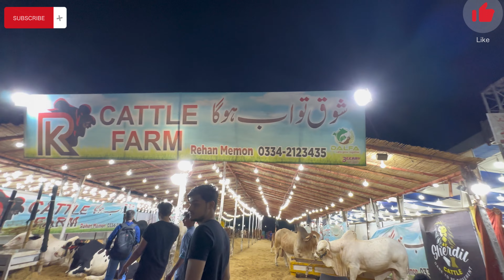Jamil Memon Colony Mein Bahtreen Janwar PART2 |10 June 2023